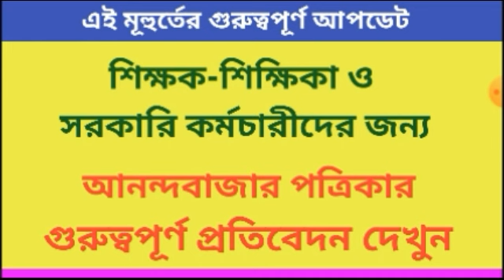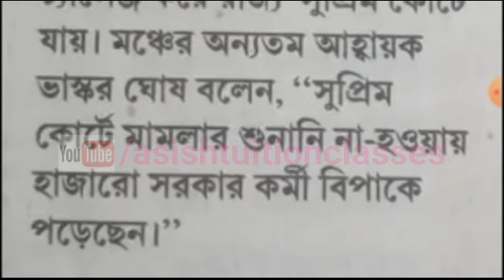Big Breaking : শিক্ষক-শিক্ষিকা ও সরকারি কর্মীদের জন্য আনন্দবাজার পত্রিকার গুরুত্বপূর্ণ প্রতিবেদন